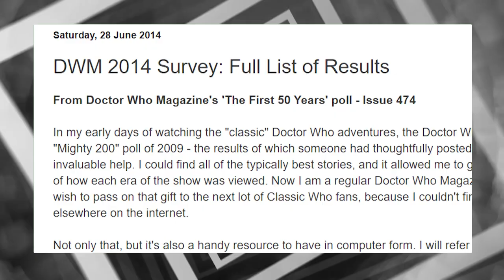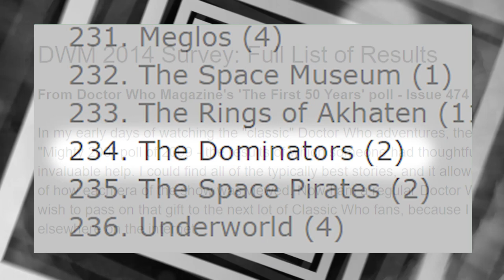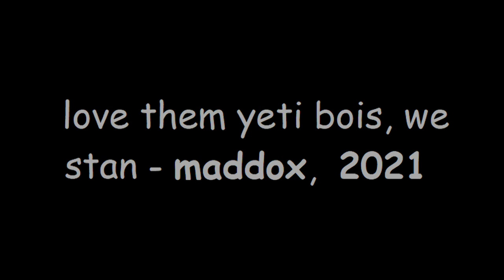Who's Overlooked Writers | Henry Lincoln & Mervyn Haisman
In this third episode of Who's Overlooked Writers, Will takes a look at the duo who were able to craft the Yeti, the Great Intelligence and The Brigadier and sees if they are still up to standard.

Will - N/A

Chapters:
[00:00] [Opening]
[00:36] [Introduction to Henry Lincoln & Mervyn Haisman]
[01:06] [Lincoln & Haisman's character writing]
[05:03] [The Yeti & environment work]
[06:03] [Fandom consenus]
[07:09] [...The Dominators]
[09:41] [Ugly departure]
[10:20] [Archival status]
[11:13] [Summary]